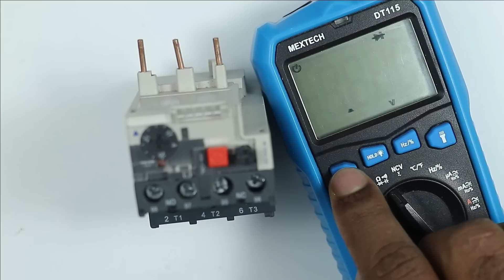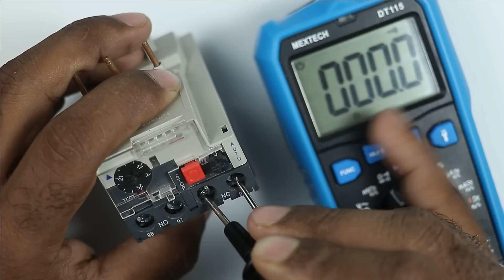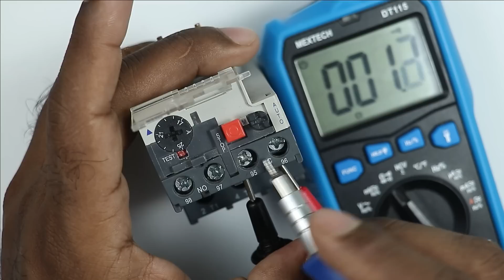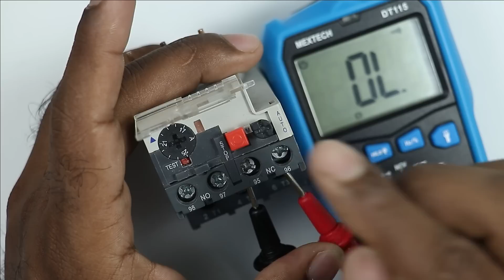ये काम जरूर करना Overload Relay को Use करने से पहले | Overload Relay Test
Overload relay testing before using it
   in this video, we are going to learn how to check overload relay before doing connection with contactor

Tripod Stand

Motor Starter
2 HP Motor Starter
2 HP Motor Starter